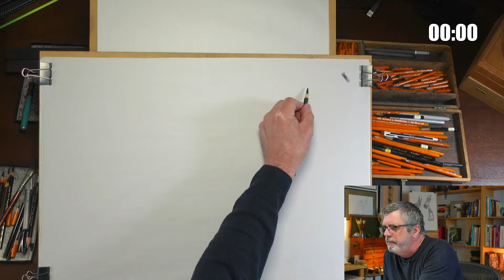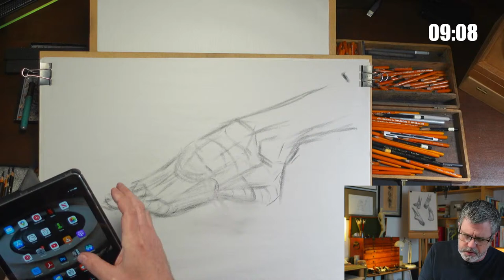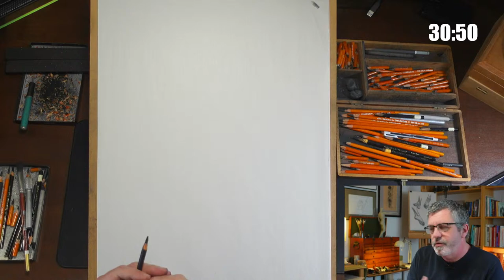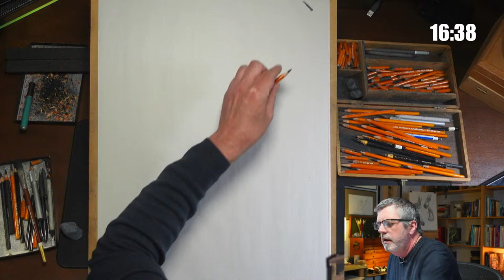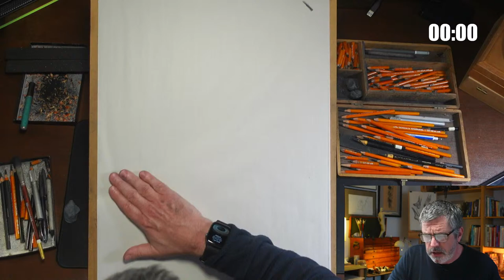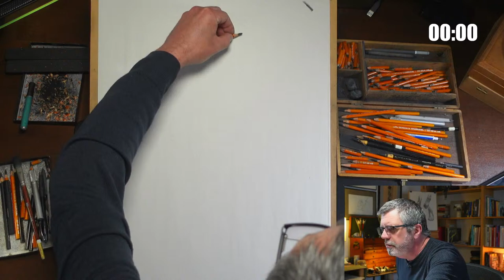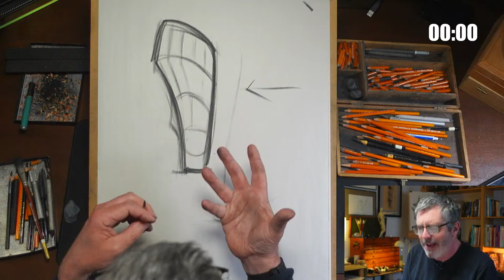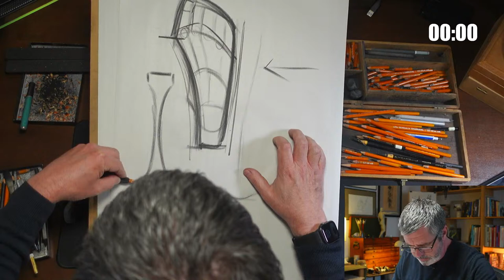Figure Drawing & Anatomy - Feet Studies #136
Want to see the reference and draw along? Tap the join button below the video. You'll find a link to the reference on the channel community page. Thanks!

The reference for this session comes from a larger pack from Grafit Studio.